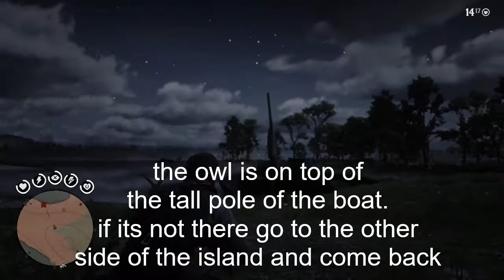Red Dead Redemption 2 owl, iguana, crab location.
This is where you need to be for owl, crab, iguana. remember to break the crab down go to satchel, then crab and it will give you the option. please like, sub, and share